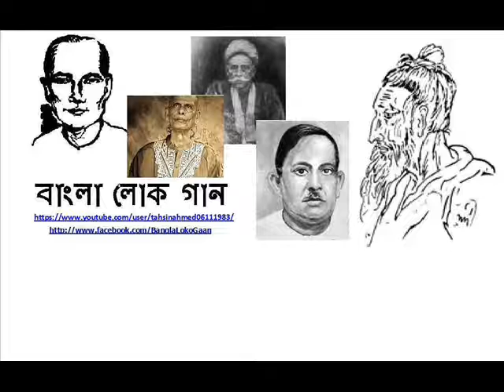Ramesh Shil - O Forazi Bhai Gaan-Bajanar Mormo Bujho Na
রমেশ শীল - ও ফরাজী ভাই গান-বাজনার মর্ম বুঝ না

ও ফরাজী ভাই গান-বাজনার মর্ম বুঝ না
খোদার ভাবে নাচ গানেতে দোষ কি আছে বল না।।

একদিন বিবি আয়েশা বহু নারী সঙ্গে নিয়ে গান করে,
শরার ভাবে হারাম বলে, বলে আবু বকরে,
তাতে রাসুলুল্লাহ (দঃ) জায়েজ দিল মিশকাত শরীফ দেখ না।

নাচতে নাচতে জিকির করলে দোষ কি তাতে হয়েছে,
যে যে ভাবে জিকির করতে খোদাতায়ালা বলেছে,
আল ইমরান সুরাতে আছে শেষ রুকুতে বর্ণনা।।

সুলতানপুরী বলে রমেশ নিত্য তারে ডাকা চাই;
যে সে ভাবে জিকির করতে বিচার বুদ্ধি কিছু নাই,
আমি খালি থলি কিসে পুরাই এই সে মনে ভাবনা।।

হযরত আয়েশা সিদ্দিকা (রাঃ) বলেছেন যে একদা আমার স্বামী হযরত রাসূল সাল্লাল্লাহু আলাইহি ওয়া সাল্লাম আমার ঘরে প্রবেশ করলেন। তখন আমার নিকটে দু'জন যুবতী গায়িকা বোয়াছ যুদ্ধের গান দফ বাজিয়ে ও হাতে তালি দিয়ে গাইতেছিল। রাসূল সাল্লাল্লাহু আলাইহি ওয়া সাল্লাম অপর দিকে মুখ করে শুয়ে রইলেন। তখন হযরত আবু বকর (রাঃ)ঘরে প্রবেশ করলেন এবং আমাকে ধমক দিয়ে বললেন শয়তানের বাজনা রাসূলের নিকট। তখন হযরত রাসূল সাল্লাল্লাহু আলাইহি ওয়া সাল্লাম আবু বকর (রাঃ) কে লক্ষ্য করে বললেন এদেরকে ছেড়ে যাও বা এদেরকে গান গাইতে দাও। অতঃপর রাসূল সাল্লাল্লাহু আলাইহি ওয়া সাল্লাম অন্য মনষ্ক হলে আমার ইঙ্গিতে তারা বাহির হয়ে গেল। (বোখারী শরীফ ১ম খন্ড ২৯১ পৃষ্ঠা)।